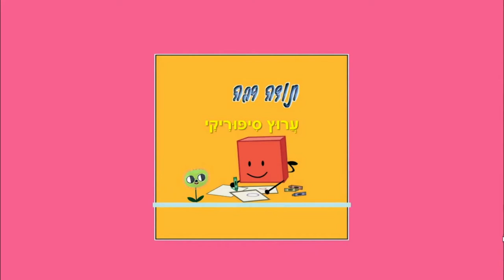מר ריבוע וגברת מרובעת - סיפור קצר לילדים מאת: ריקי זקן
מר ריבוע וגברת מרובעת
כותבת יוצרת: ריקי זקן
איורים וקריינות: ריקי זקן
עריכת וידאו: י.ש.